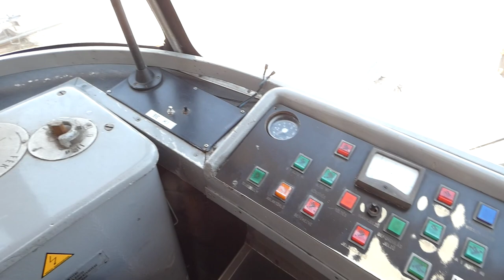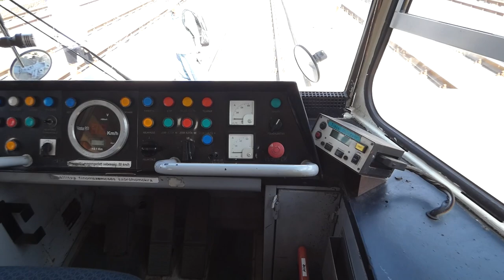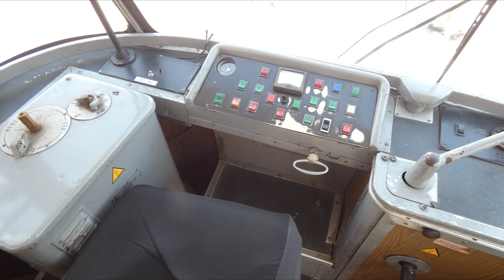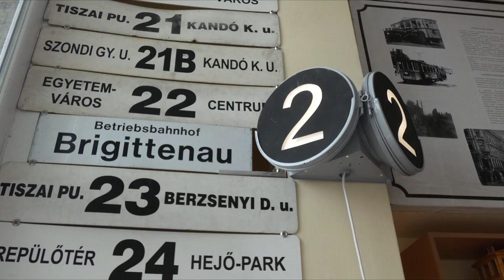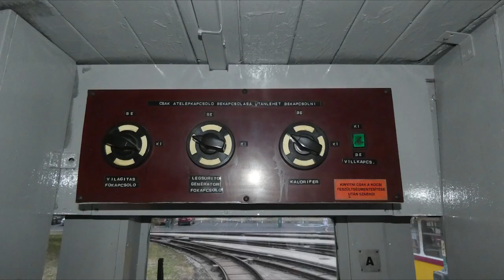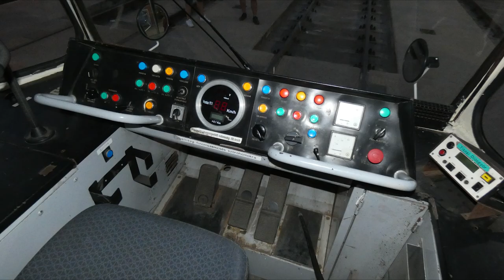Nyílt nap az MVK-nál - Az összes villamos mozgásban is!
A Miskolc Városi Közlekedési Zrt. (MVK) régi és új villamosai valamint buszai, de oldtimer autók és motorok is megtekinthetők voltak a vállalat nyílt napján, melyet június 25-én a Múzeumok éjszakája országos programsorozat keretein belül rendeztek meg a közlekedési cég Szondi György utcai telephelyén. Ahogyan az ismert, a program a világjárvány miatt két éves szünet után tért vissza. A programon feltűntek az MVK régi villamosai, az FVV-k (Bengálik), egy SGP E1+C3 szerelvény, egy Tatra KT8D5, valamint a hóseprő is. A 209-es cseh matuzsálem hosszú idő után először már nem a miskolci cég flottaszíneiben, hanem az eredeti, piros-fehér gyári színezéssel, és bőrülésekkel jelent meg az érdeklődők előtt.

A 209-es Tátra felújítását, valamint a Bengálik járóképessé tételét egy osztrák közlekedésbarát csapat finanszírozta, ennek köszönhető, hogy hosszú évek után holnap (azaz július 10-én) az SGP szerelvény melett ez a 3 villamos is utasokat szállíthat majd a miskolci villamosközlekedés elindulásának 125 éves évfordulója alkalmából.

Érdemes volt a zárásig maradni, hogy a villamosokat mozgás közben is le lehessen videózni. Bár erre ugye holnap is remek lehetőség lesz, de ezt akkor még nem lehetett tudni.

Tartalom:
0:00 A 203-as Tatra KT8D5 kiáll a telepről
0:46 Utazás a 203-as Tatra KT8D5-tel a telepre
3:58 A 203-as Tatra KT8D5 beáll a telepre
4:36 A 151-es FVV CSM-4 (Bengáli) belülről
4:56 A 100-as FVV CSM-2 (Bengáli) belülről
5:15 A 209-es Tatra KT8D5 belülről
5:35 M5-ös hóseprő mozgásban
5:49 A 209-es Tatra KT8D5 belülről esti fényekkel
5:57 Ikarus 620 járó motorral
6:12 A 100-as FVV CSM-2 (Bengáli) mozgásban
6:40 A 151-es FVV CSM-4 (Bengáli) mozgásban
7:44 A 209-es Tatra KT8D5 mozgásban
8:41 SGP E1+C3 mozgásban
9:37 Képek
13:47 Záróképernyő